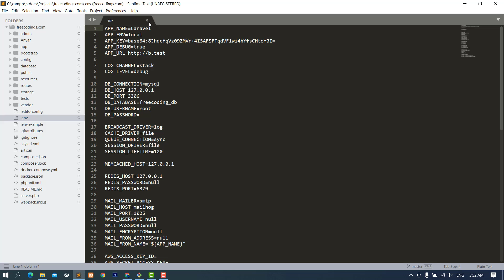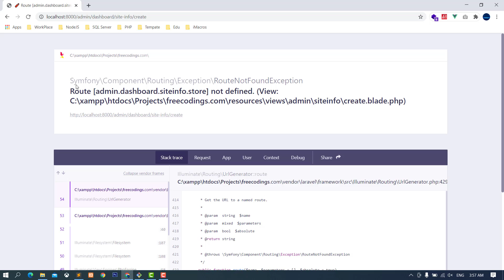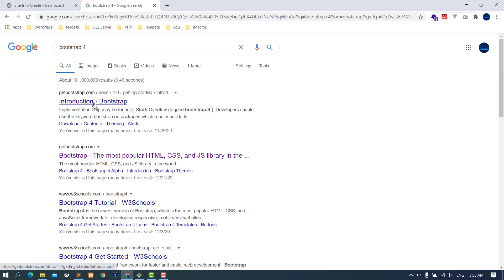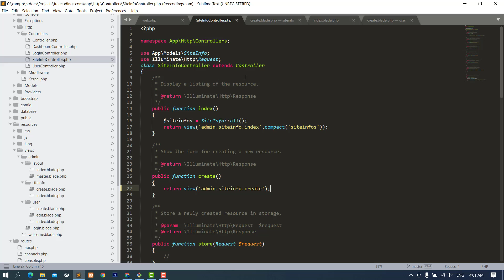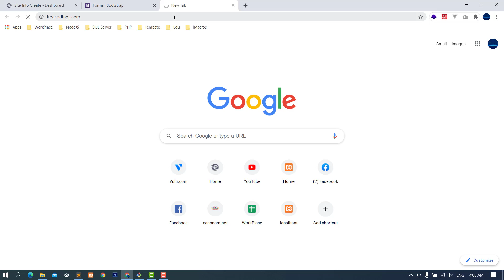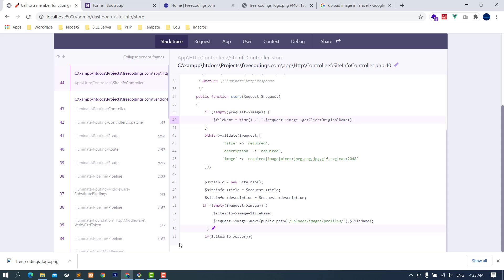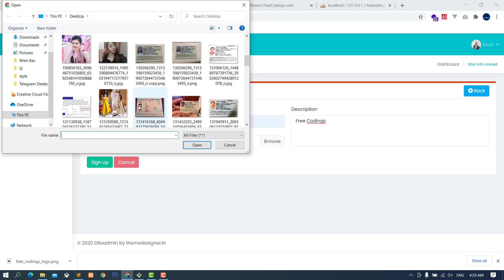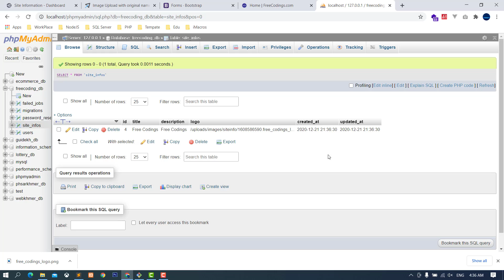How to create website for Business or website Company Laravel8 Step by step #06 by Pen Samol